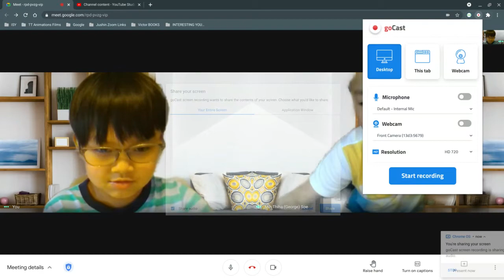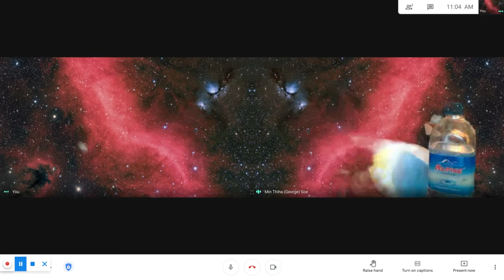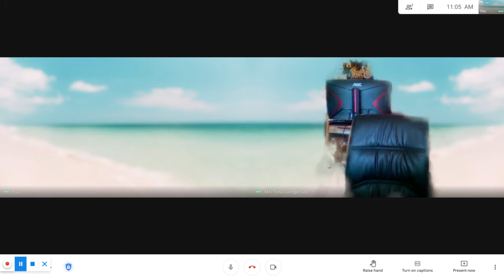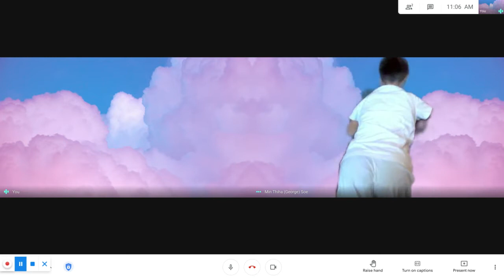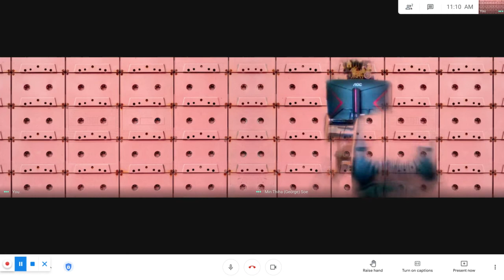Couch Portal Episode THree Thingyan Tradition